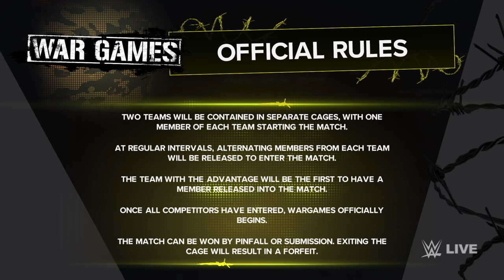Team boyfriend vs Team Gordon (War games)